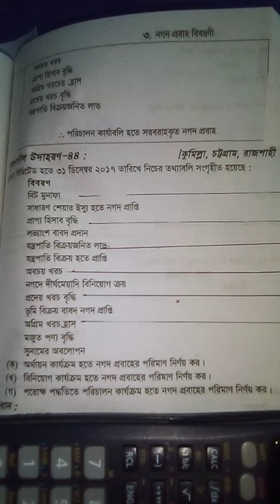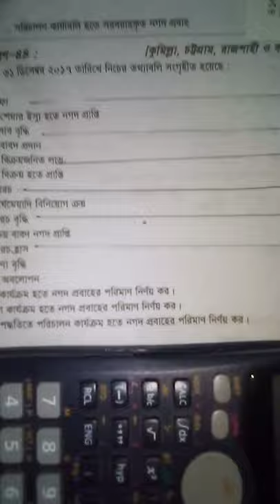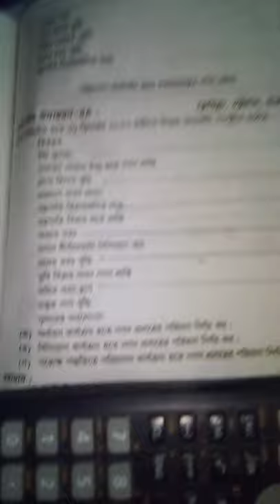Accounting Class 24